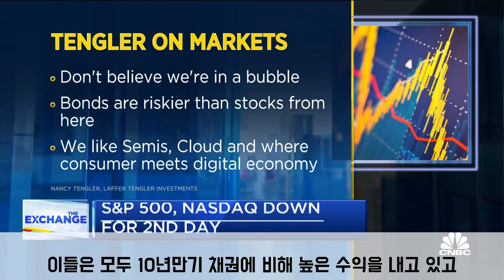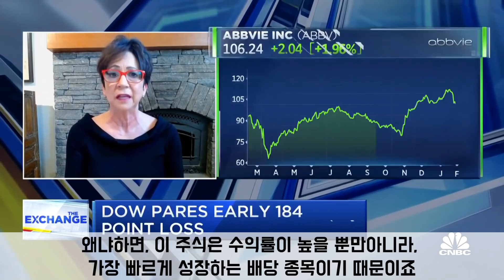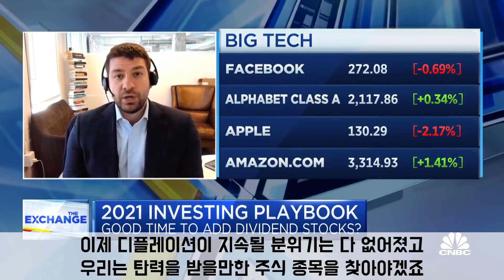(오늘의 미국주식소식 2021.02.18) 더이상 채권으로는 헤징이 안된다. 디플레이션이 끌고오던 주식시장도 끝났다.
감사합니다.